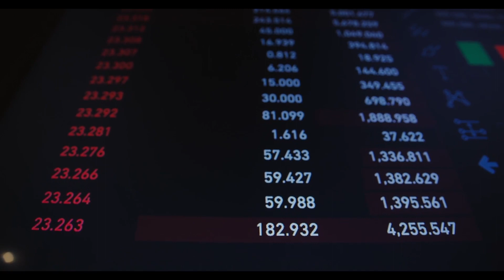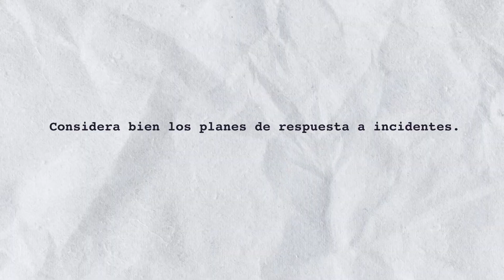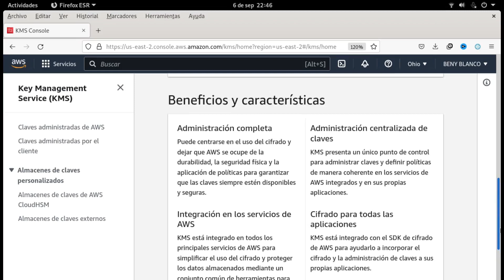SEGURIDAD - ¿Qué es la filtración de datos?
Una filtración de datos es un incidente de seguridad en el que se produce una divulgación no autorizada de información confidencial o sensible . Esto puede ocurrir debido a la acción de usuarios internos malintencionados o de atacantes externos. La filtración de datos puede tener lugar en diferentes formas, como el robo de información de una fuente de datos, la copia no autorizada de datos fuera de un dominio o la revelación de información privada y sensible a una entidad no autorizada.

APÓYAME!